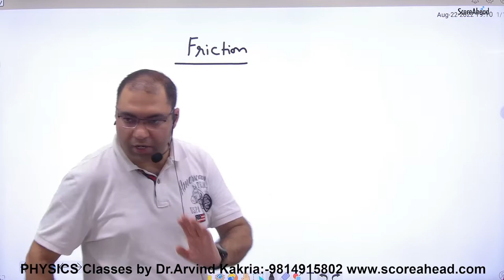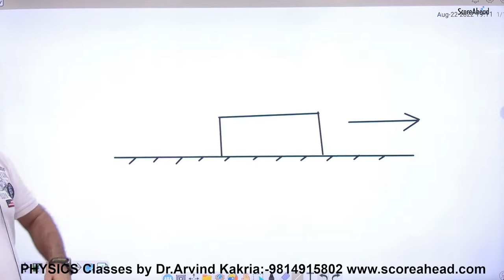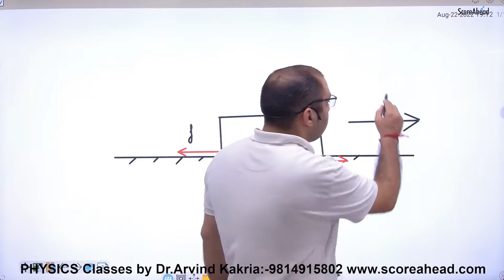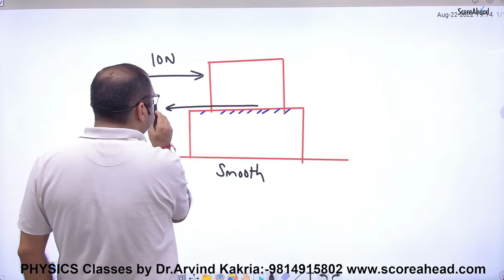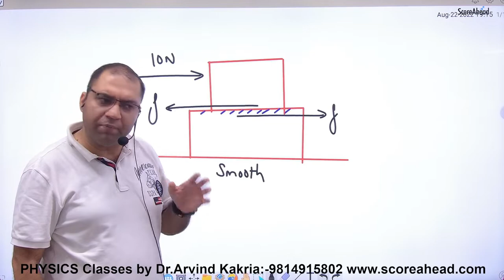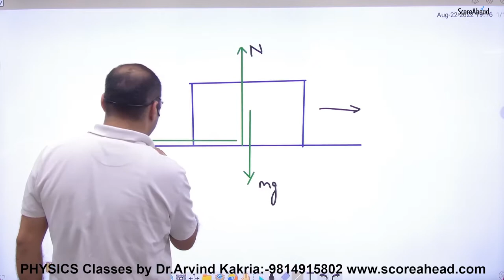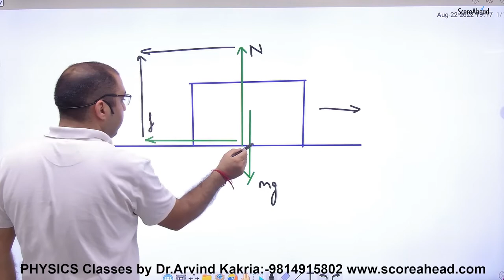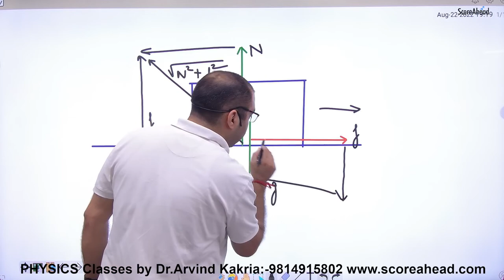Introduction to Friction